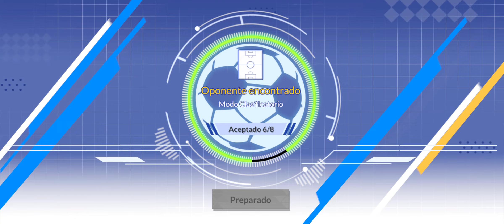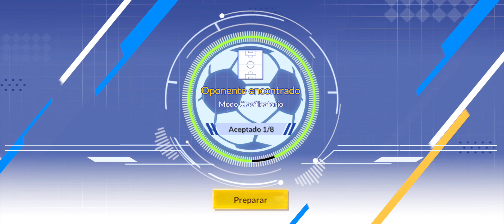DIRECTO JUGAMOS LA LIGA MUNDIAL DE CAPTAIN TSUBASA ACE!! JUGAMOS MODO CLASIFICATORIO EPICO!!